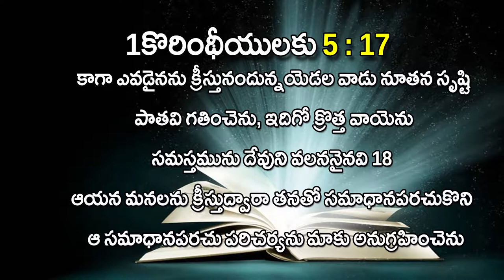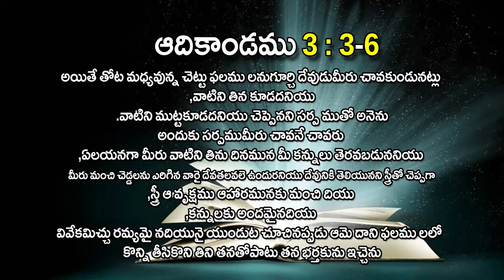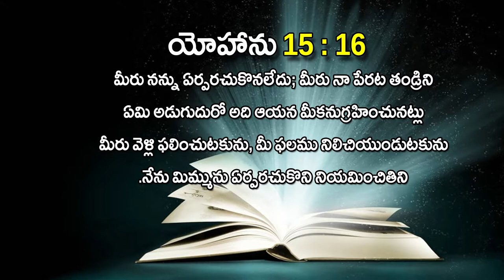Pastor A S.Vasu garu ||24-04-2019|| అంశం: క్రొత్త జీవితం...